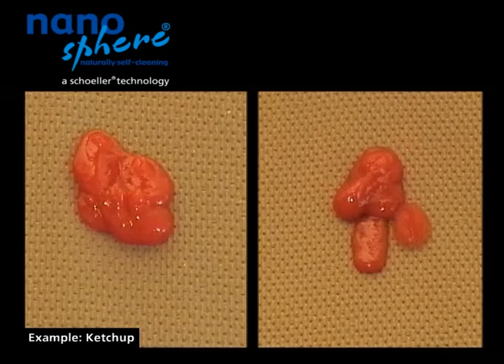iRepel with NanoSphere